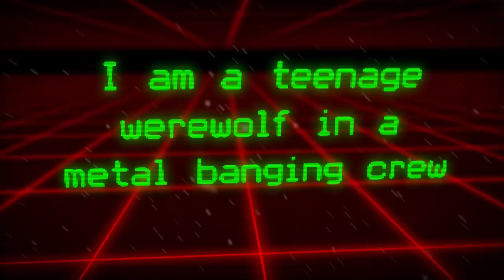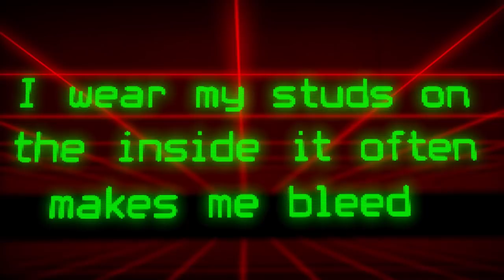GAMA BOMB - 666teen (2018) // Official Lyric Video // AFM Records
Taken from the album „Speed Between The Lines“, out October 12th, 2018.

With scenes taken from:
Hot Rod Girl (1956)
The Bottle and the Throttle (Drunk Driving) Short Film - 1950's
Teenage Thunder 1957

Follow GAMA BOMB!